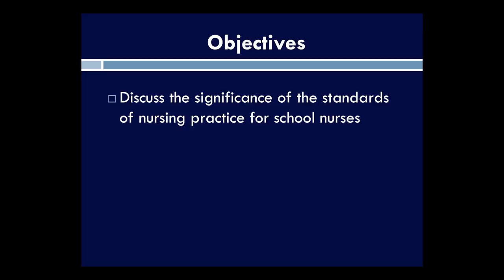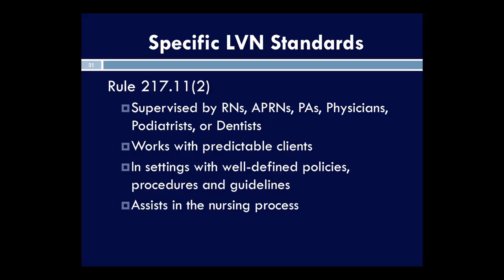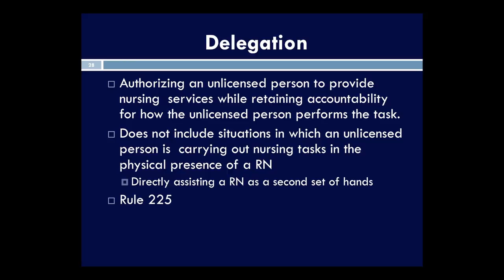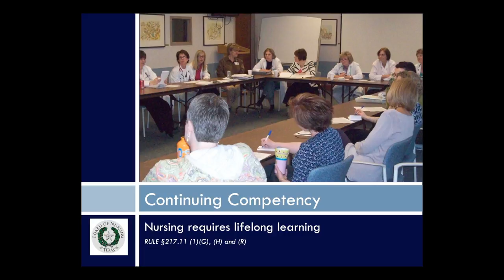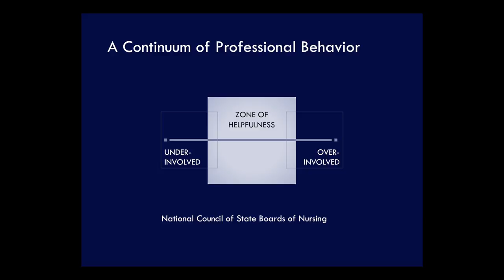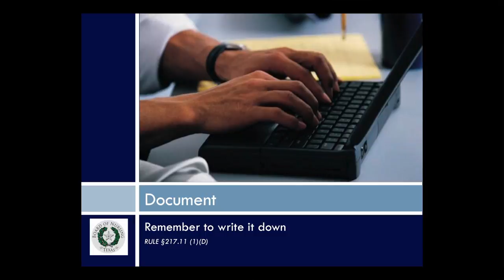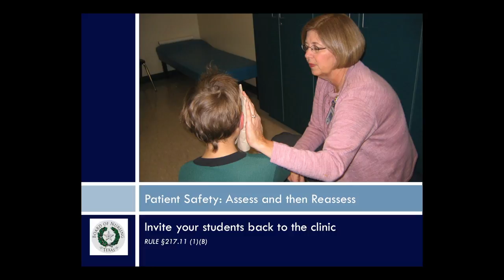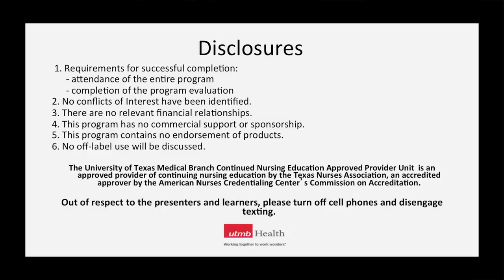Texas Board of Nursing: Understanding Your Scope of Practice